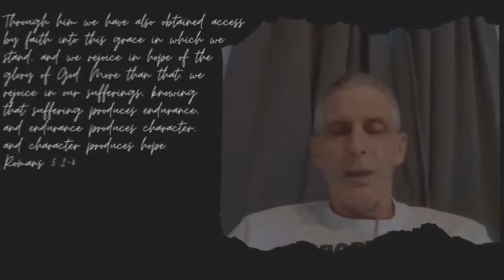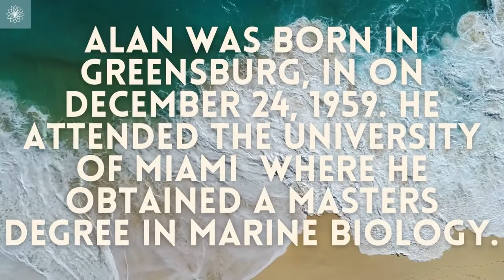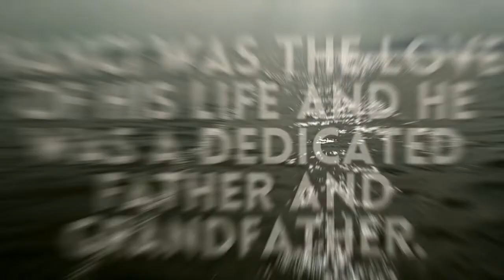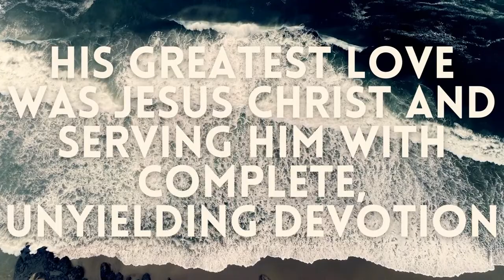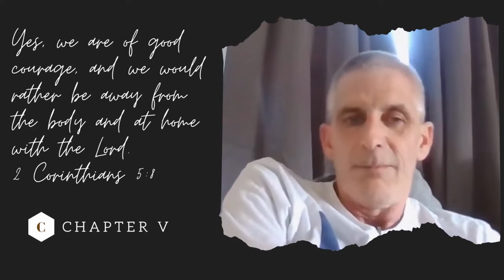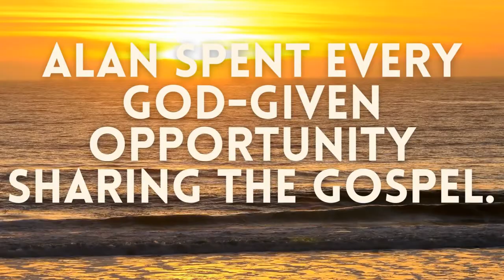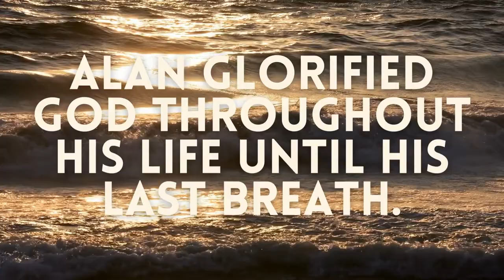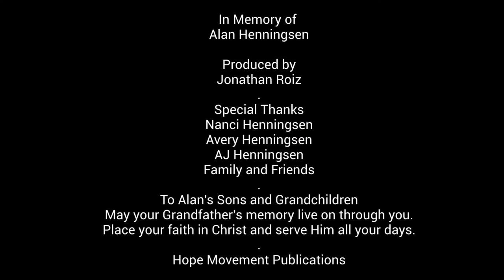Journey of Alan Henningsen (Documentary)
Title: Journey of Alan Henningsen (Documentary)

Born in Greensburg, Indiana, and resided in Baltimore, Maryland. He was the husband to Nanci, Father to Avery and AJ, and grandfather to Asaiah, and has a new grandchild he never met. Educated in Biology of Marine Science from the University of Miami. Deacon at Faith Fellowship Church. Alan described himself as a sinner saved by grace in Jesus Christ and His finished work on the cross. He strived to yield to Christ fully and is faithful to the study of the Word of God as it is the sole authority for living. He was passionate about proclaiming the gospel to bring lost souls to a saving knowledge of Jesus Christ.

​Alan passed away after a short battle with ALS on July 29, 2021. Before passing away Alan recorded a series of videos documenting his journey that he wanted to share with the world after his passing to glory. Even in death, Alan desired to proclaim Christ to the lost and encourage the church all for the glorify of God alone. We pray that this short documentary will encourage you and draw you to Christ. In his honor, we have created the Alan Henningsen Charitable Fund and the Henningsen Initiative which is dedicated to worldwide evangelism.